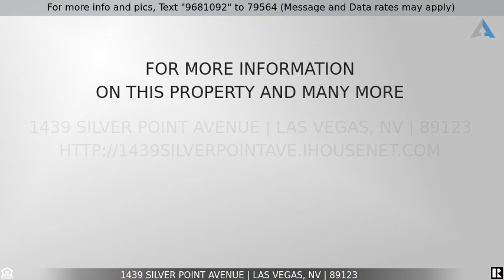Priced at $355,000 - 1439 Silver Point Avenue, Las Vegas, NV 89123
Single Story in Silverado Ranch w extra large covered patio

Fabulous single story home on cul-de-sac in Silverado Ranch. An extra large patio and serene backyard highlight this home and create generous outdoor living space. A great place to have a morning cup of coffee, read a book, and/or for grilling & entertaining with family & friends. The home features 20" Italian porcelain tile w/ marble inlays throughout the home w/ the exception of the Stainmaster carpeted bedrooms. There is a separate dining room and living room and the vaulted ceiling and roundtop windows allow for a good amount of daylight to flow thru the home. The kitchen features GE appliances including a spacious refrigerator w/ freezer bottom and a gas range/oven, also a center island/breakfast bar w/ roll out pot shelves. The home has RV parking and a backyard storage/ gardening shed w/ workbench. New Air conditioner install 12-29-20. Home is in close proximity to I-15 South, airport, Allegiant Stadium & the strip, as well as the very many restaurants on Eastern Ave.